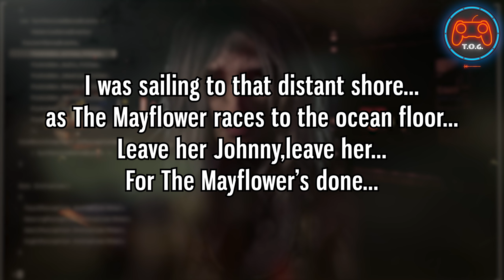Bioshock Creator’s Next Game Is A Cult In Space | Judas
It’s been a long time since we last heard of Judas by Ghost Story Games,and now we have a new trailer. In this video,I report to you my analysis of this footage,combined with what we know from the first one. GSG is headed by Ken Levine,creator of the Bioshock series through Irrational Games.